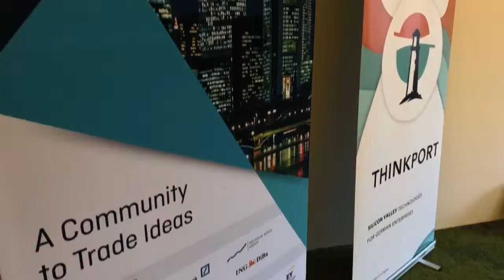AWS User Group Frankfurt - Januar Meetup by Thinkport